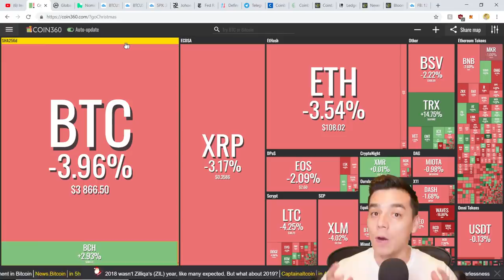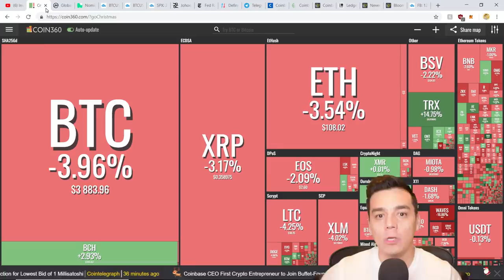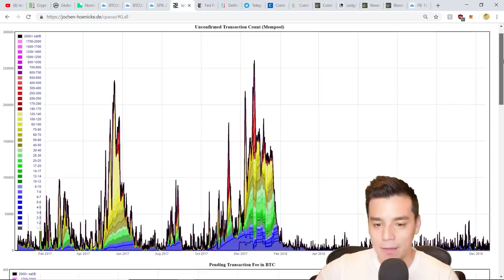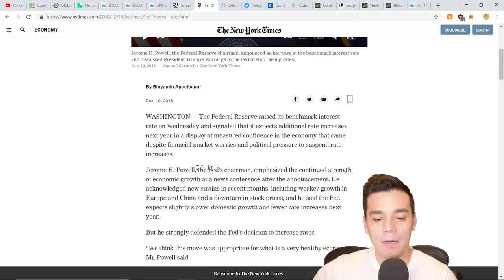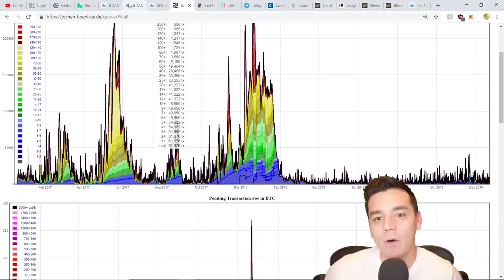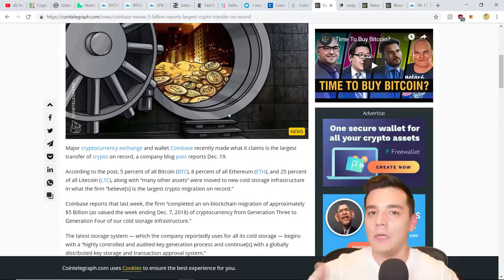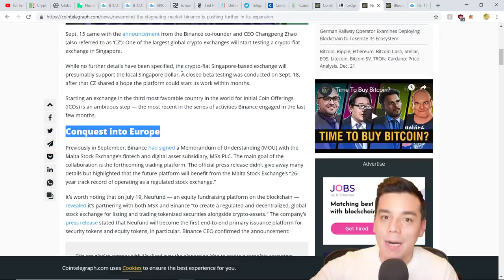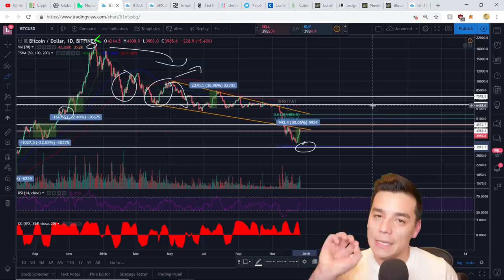Se recupera el BTC?|Oficial: Bolsa de EEUU en tendencia bajista|Coin estable de Facebook?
En este  CRIPTO ANALISIS:
1.  Le alcanza la gasolina al BTC para seguir en recuperacion o se desinfló?
2. Entra oficialmente en tendencia bajista la bolsa de EE.UU y esta muy cerca de una recesion.
3. Crecimiento de Coinbase y Binance
4. La posible criptomoneda de Facebook y Whatsapp